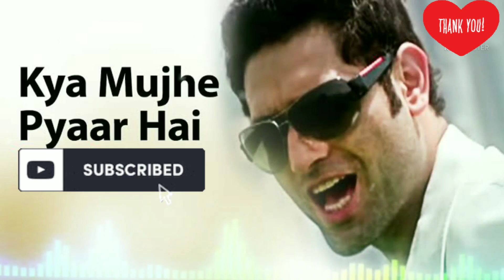Kya Mujhe Pyaar Hai - mp3 Song | Hindi song | New Hindi music